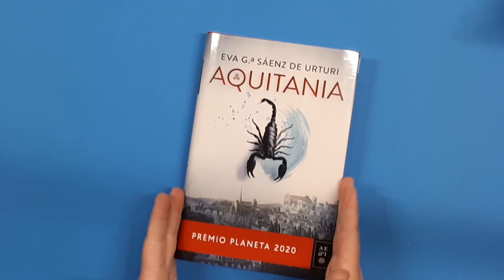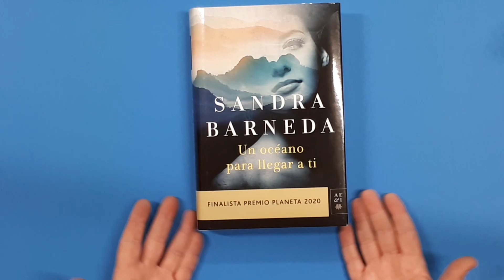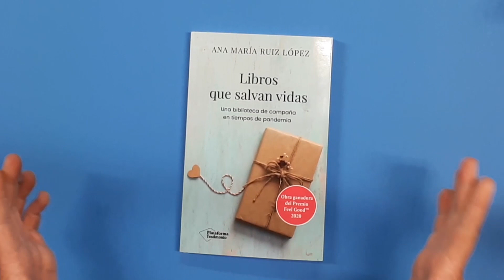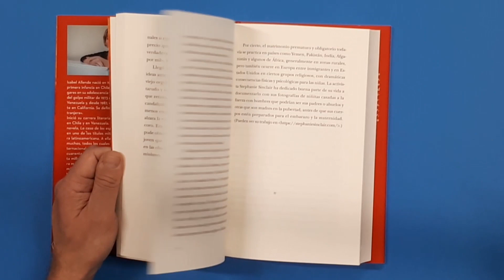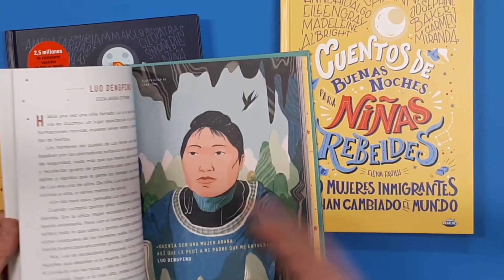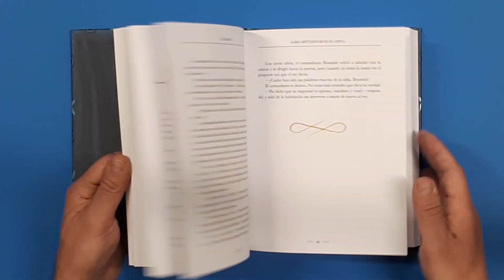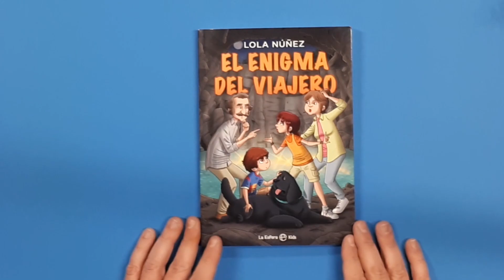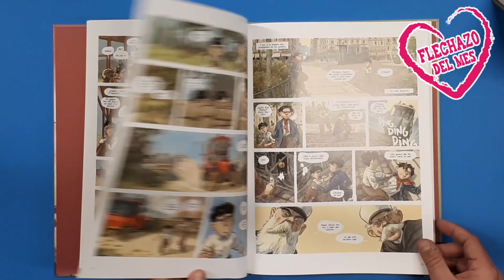LIBROS DESTACADOS NOVIEMBRE 2020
Selección de algunos de los lanzamientos más destacados de noviembre 2020. El Premio Planeta, Juan Gómez-Jurado, J.K. Rowling y muchos más.